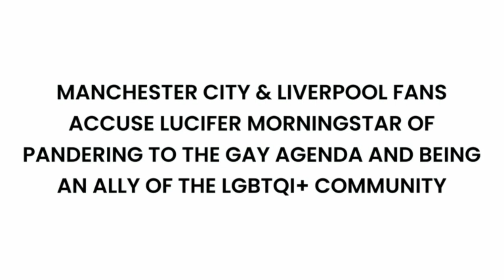Premier League: Liverpool vs Aston Villa